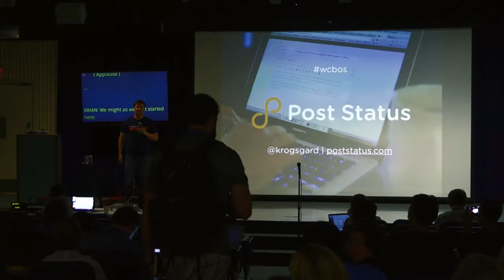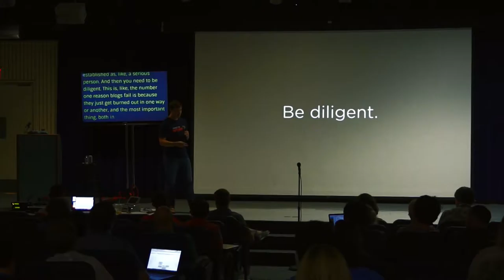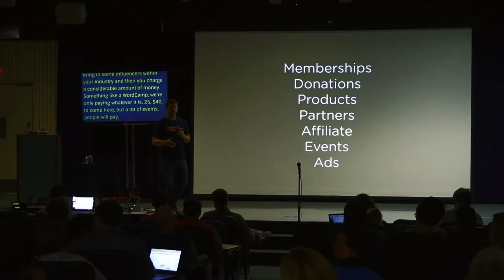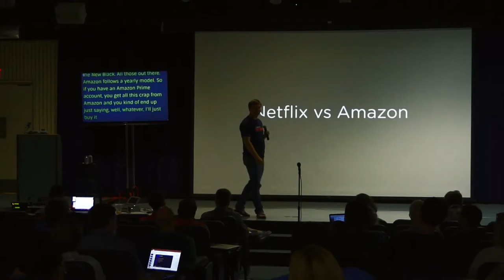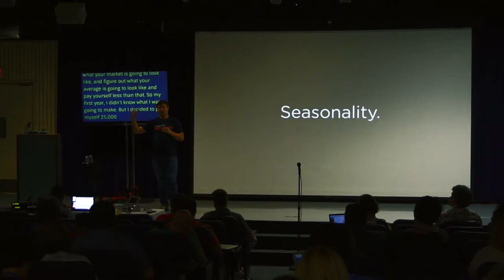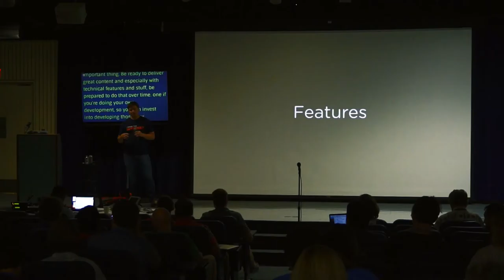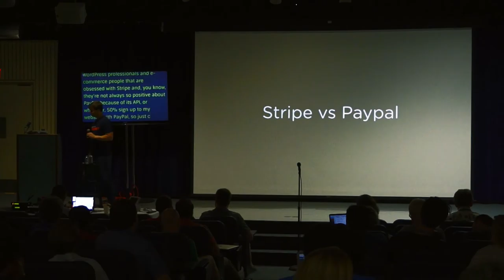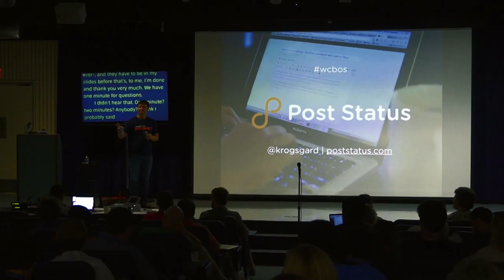From Blog to Business: Running a WordPress Membership Site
I’ve been blogging about WordPress for six years. Today, I run my own business centered around my blog about WordPress.

I’ve learned a lot starting my own business and running a membership website with WordPress. In a little over a year, I’ve built a community with around 700 paying members and 12 corporate partners, making my full-time income using WordPress.

In this talk, I’ll talk about how I did it, lessons I’ve learned so far running a membership website, and tips for doing eCommerce with WordPress. I’ll also give you advice on blogging with authority for your niche.

Brian Krogsgard

Brian is a web developer, writer, and consultant based in Birmingham, Alabama. He’s the editor of Post Status, a news and information website for WordPress professionals. It’s a community-centric project with around 700 members doing incredible things with WordPress.